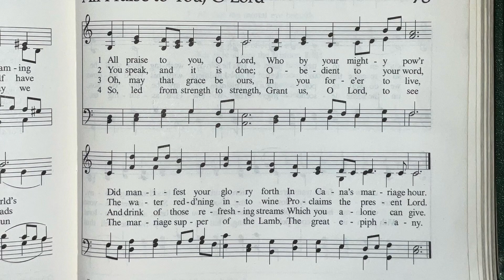No.78: All Praise to You, O Lord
A reading of, “All Praise to You, O Lord”, written by Hyde W. Beadon.